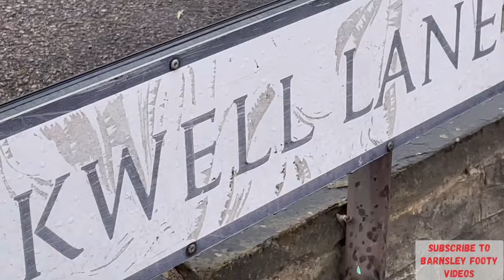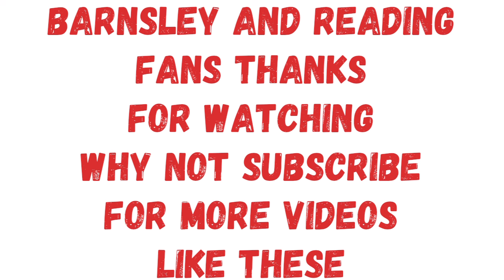Barnsley fc V Reading fc Football Highlights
Reading fc put in great performance against promotion chasing barnsley fc

In this end to end game of football where Reading scored first to put barnsley fc under pressure with a chance to be struggling to even get playoffs at this rate
Then enters super sub Fabio Jalo a young striker for barnsley fc to save the day
With other goals coming from Sam smith
Lewis wing for Reading fc
And another goal from in form Adam Phillips for barnsley fc

Watch our Football Vlog Here where we show you Barnsley football club take on Reading fc football club in a top of the table clash between two promotion teams aiming to get back to playing championship football from league 1 football.

Calling All Barnsley fans & Reading Fans
Watch Our Football Vlog Highlights
Including all the Goals too you won’t be disappointed all we ask is for any viewers that watch our vlog content please subscribe even if your barnsley Fan or an Away fan we would really appreciate your support.

Not only that you will get to keep updated on any New videos we have that come out

Thanks Barnsley Footy Videos